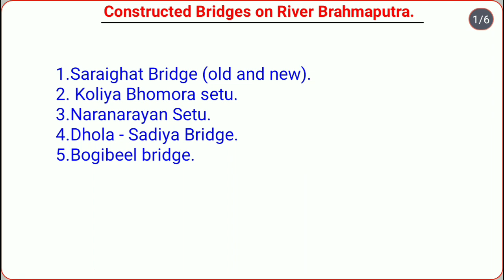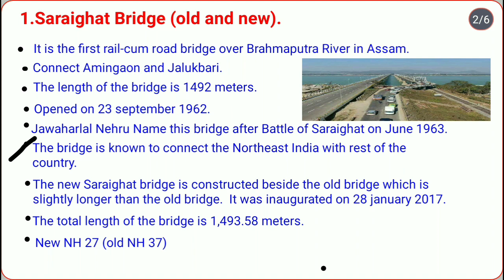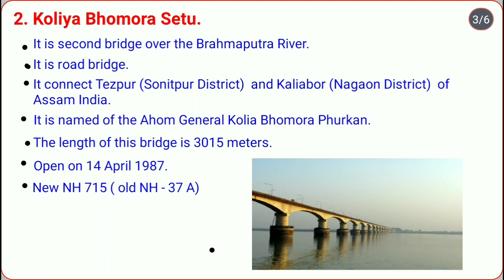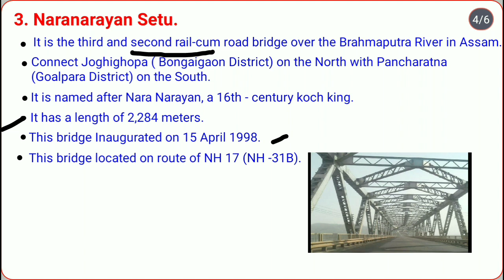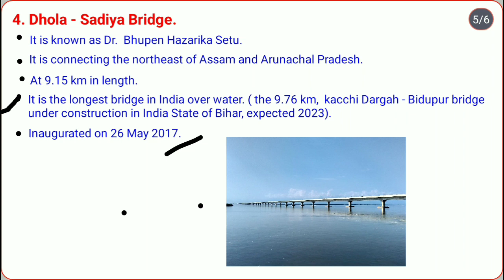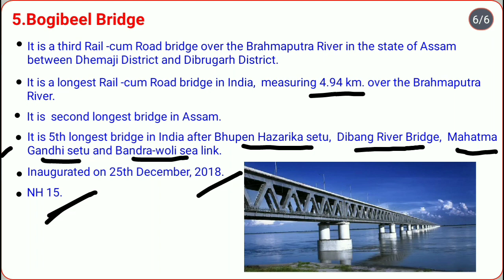Bridges on River Brahmaputra in details/ব্ৰহ্মপুত্ৰ নদীৰ ওপৰত থকা দলং সমূহ,updated 2022.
In this video I described constructed Bridges on River Brahmaputra in details.
saraighatbridge, koliyabhomorasetu naranarayansetu Dhola-sadiyabridge Bogibeelbridge in details.

ব্ৰহ্মপুত্ৰ নদীৰ ওপৰত থকা দলং সমূহ।
where is situated the Bridges
lengths of these Bridges
inaugurated these Bridges
important facts